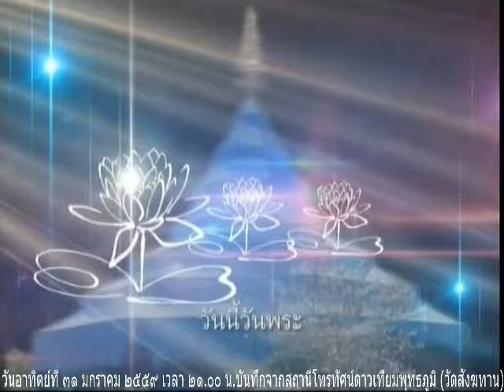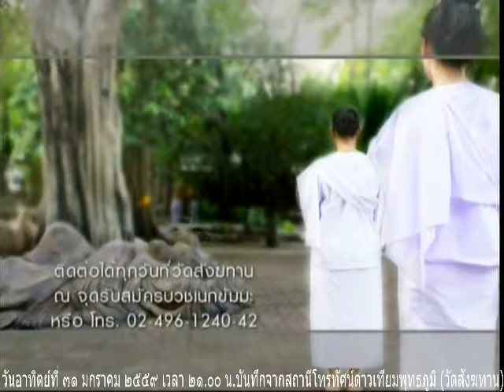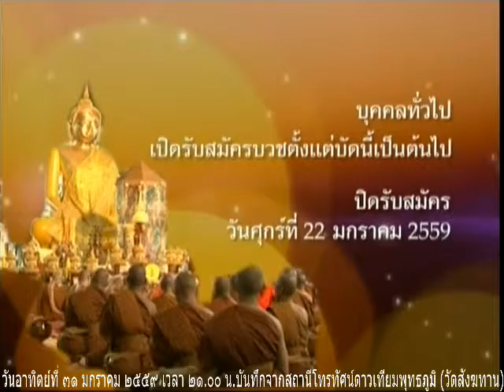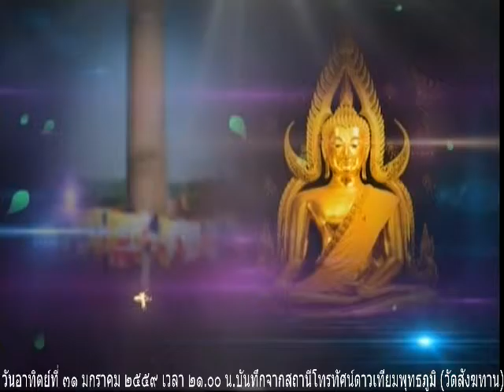วันอาทิตย์ที่ ๓๑ มกราคม ๒๕๕๙ เวลา ๒๑.๐๐ น. พระอาจารย์ตี๋เล็ก อตฺตรกฺโข วัดสังฆทาน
พระอาจารย์ตี๋เล็ก อตฺตรกฺโข วัดสังฆทาน แสดงธรรม

Meditation centre

อ้างอิงจาก